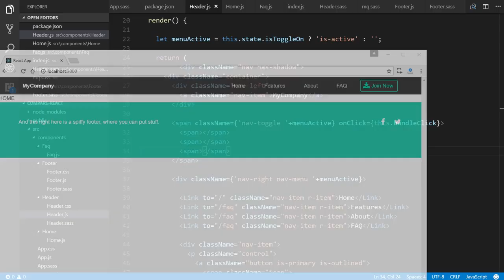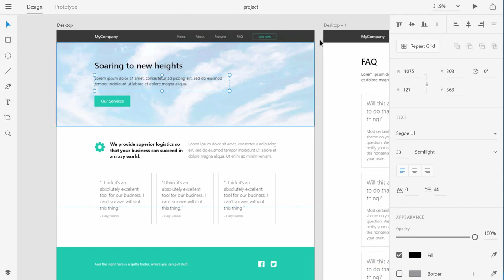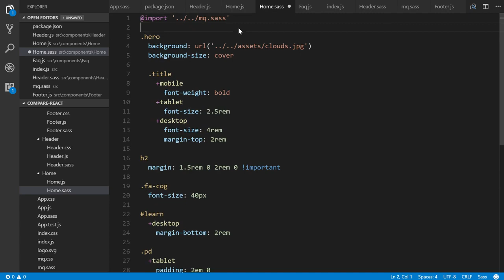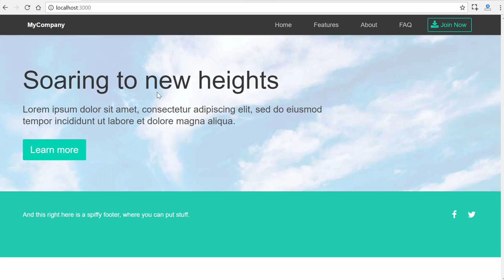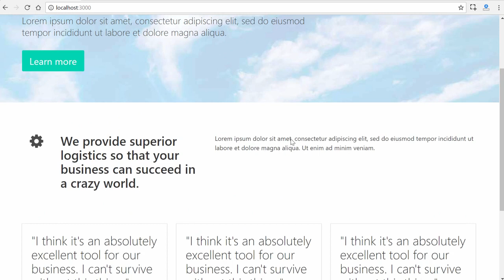React js Home Page #23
In this video, we will establish the HTML & Sass for the home page content.